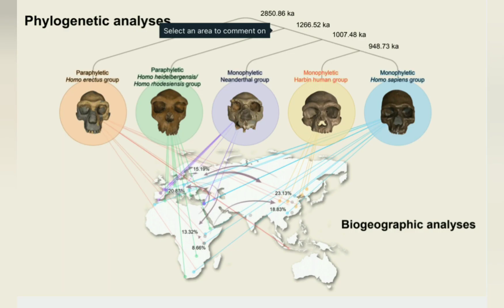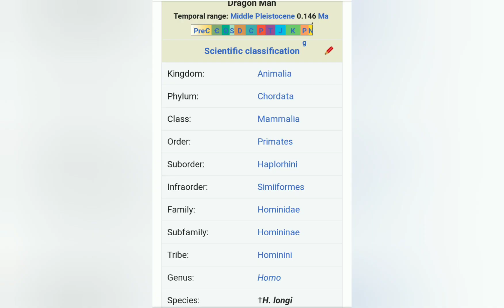New human species found in China could be our “closest evolutionary relative”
Discovery of Dragon Man Skull in China May Add NEW Species to Human Family Tree Homo longi

Dragon Man: New human species discovered, could be our closest relative

Meet Dragon Man Latest Addition to the human to family tree | Dragon Man Skull Discovery in China

'Dragon man': Scientists discover new human species which could be closest relative to humankind

Discovery Dragon Man Skull in China | Neanderthal |Human Evolution | Homo Sapiens | Dragon Man Skull

140k year old ancient Dragon Man skull found hidden in Chinese well

Massive human head in Chinese well forces scientists to rethink evolution

A remarkable scientific discovery has been made in China. Researchers say they have found the skull of what they believe is  a new species of human, which could be our closest evolutionary relative. If confirmed, 'Dragon Man,' as he's been named, would replace the Neanderthals as our sister species.

Scientists have discovered a new species of humans which is believed to have been the closest to modern-day humans. Thanks to an incredibly well-preserved human fossil, believed to be at least 146,000 years, scientists were able to compare it to other known fossils and conclude it belonged to a different species. The study suggests this species, named 'Dragon man' is closer to modern-day humans than Neanderthals.

Experts believe the analysis has the potential to rewrite major elements of our understanding of human evolution

Homo longi
homo sapiens
new human species
dragon man
146,000 years
fossil
Neanderthals
Human evolution
new human